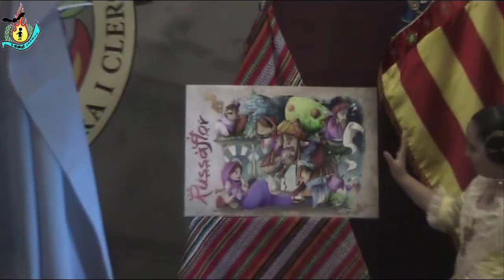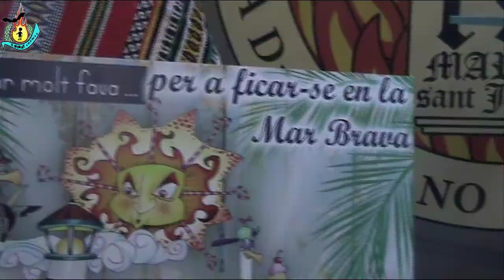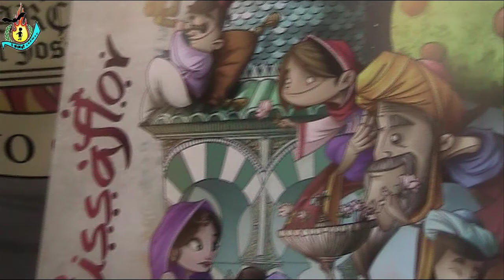PROYECTOS FALLA CLERO 2019